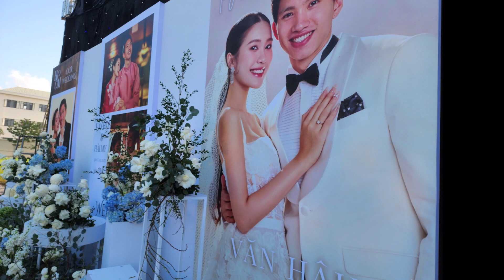Thiệp cưới Đoàn Văn Hậu và Doãn Hải My: Lộ rõ sự sang trọng, dân tình lại chuẩn bị 'ăn cưới' online